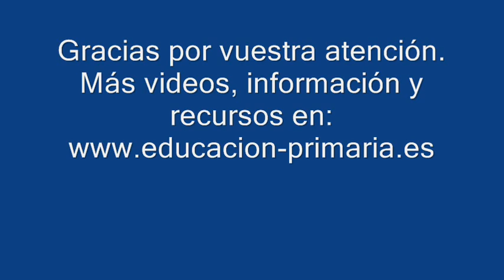Cómo afrontar el examen escrito 2ª parte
En este video explico como organizar y afrontar la primera prueba de la oposición, el examen escrito, donde tenéis que desarrollor los contenidos de los temas propuestos. Os cuento qué hacer el día anterior y el mismo día del examen, ya que son momentos de muchos nervios.